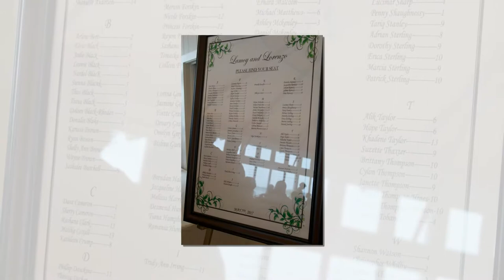Wequassett Resort and Golf Club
Produced by Digital Imaging of Cape Cod.